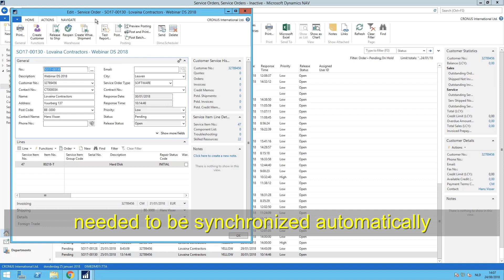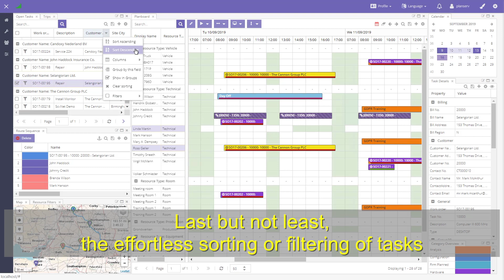Dime.Scheduler testimonial: Nucomat